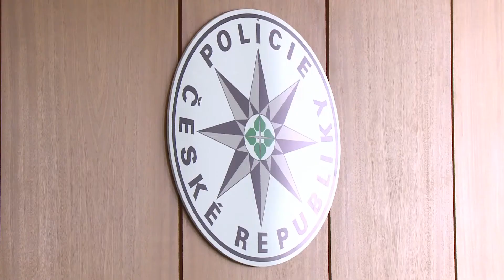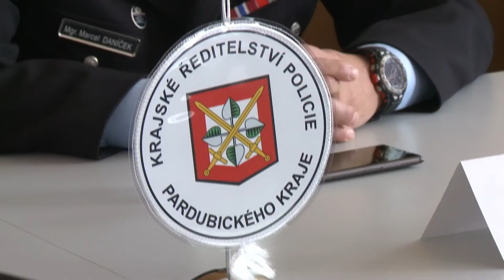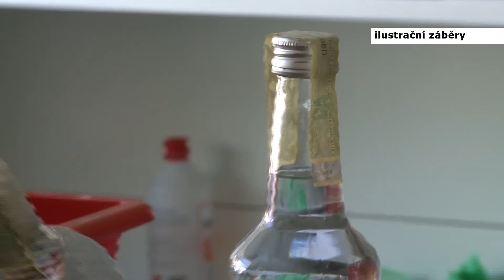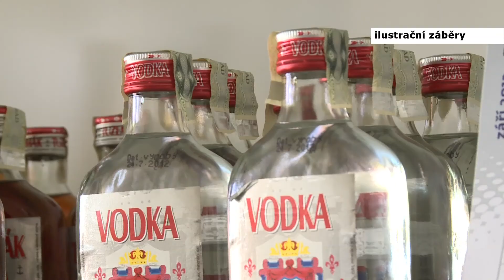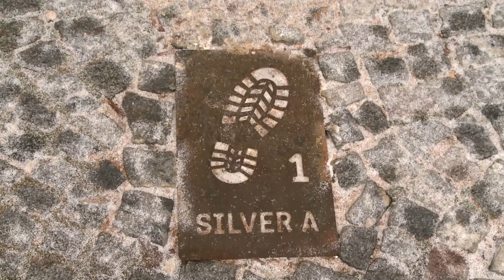54. Pardubický zpravodaj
Pardubickým policistům se podařilo dopadnout čtyři pachatele, kteří mají na svědomí téměř třicet shořelých kontejnerů a jeden zapálený autobus.* Na místě bývalé haly ČSTV v Tyršových sadech se hromadí suť. Jde ale pouze o dočasné řešení.* Na Pernštýnském náměstí se slavil Den Země.